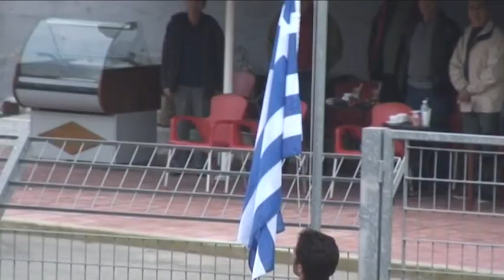"ΑΤΡΕΥΣ 2009/10" - με Επιτυχία και το φετινό Τουρνουά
ΠΛΗΡΗ ικανοποίηση από τον ΑΤΡΕΑ σε συμμετέχοντας και διοργανωτές

ΟΛΥΜΠΙΑΚΟΣ Πειραιώς - ΑΡΙΣΤΕΑΣ Άργους και ARSENAL Πάφου οι νικητές

Έληξε με επιτυχία το 6ο Διεθνές Τουρνουά Ποδοσφαίρου "ΑΤΡΕΥΣ" της Νομαρχιακής Αυτοδιοίκησης Αργολίδας. Το Τουρνουά διήρκεσε από την Τετάρτη 7 Απριλίου μέχρι το Σάββατο 10 Απριλίου το απόγευμα. Τελείωσε με την τελετή λήξεως στο Δημοτικό Αθλητικό Κέντρο Ναυπλίου, την απονομή κυπέλλων, μεταλλείων και Αναμνηστικών πλακετών και σύντομες ομιλίες εκπροσώπων των φορέων που ασχολήθηκαν με την οργάνωση και δοεξαγωγή του Τουρνουά.

Στους τελικούς των τριών κατηγοριών ο ΟΛΥΜΠΙΑΚΟΣ Πειραιώς αντιμετώπισε τον ΑΣΤΕΡΑ Τρίπολης και κέρδισε 3-0 στην κατηγορία γεννηθέντων 1994-95 και ανακηρύχθηκε νικητής του Τουρνουά στην κατηγορία του.

Η ομάδα του ΑΡΙΣΤΕΑ  Άργους νίκησε στον τελικό την ομάδα της ARSENAL HELLAS με 3-1 και πήρε το κύπελλο της κατηγορίας γεννηθέντων 1996-97.

Τέλος η ομάδα των πιτσιρίκων της ARSENAL ΠΑΦΟΥ από την Κύπρο νίκησε 4-0 τον ΤΡΟΙΖΗΝΙΑΚΟ στο γήπεδο του Γαλατά και πήρε το κύπελλο της κατηγορίας γεννηθέντων 1998-99.